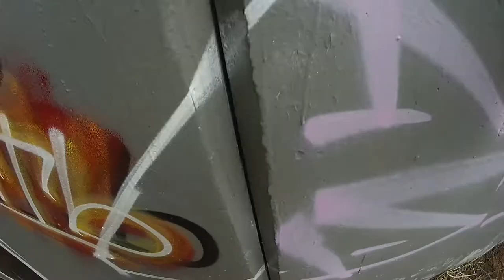MODER\drawing on the viaduct